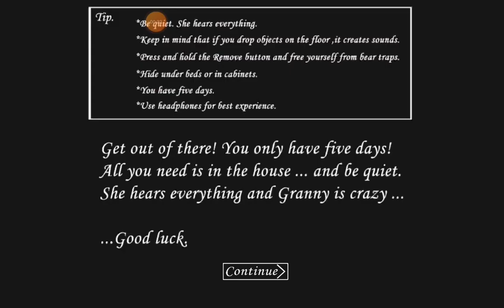GRANNY BENİ KANALİZASYONDA YAKALADI ( NORMAL MOD KAÇIŞ)